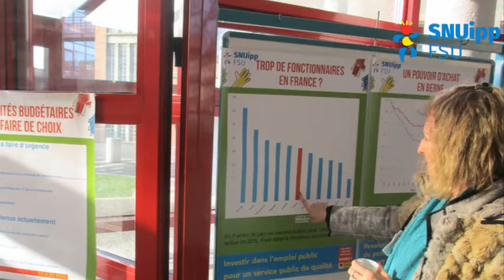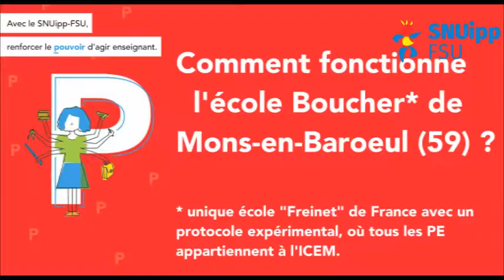Laurence GAIFFE : "Enseigner la pédagogie Freinet"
"Comment enseigner la pédagogie Freinet ?" par Laurence GAIFFE

Stage syndical "Pédagogies alternatives" organisé par le SNUipp-FSU à Arras, le 23 novembre 2018.